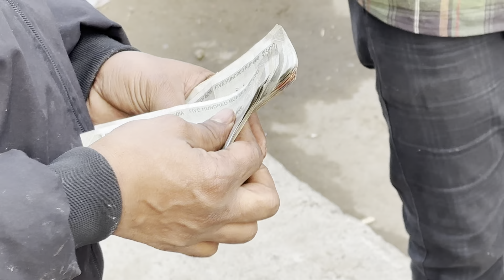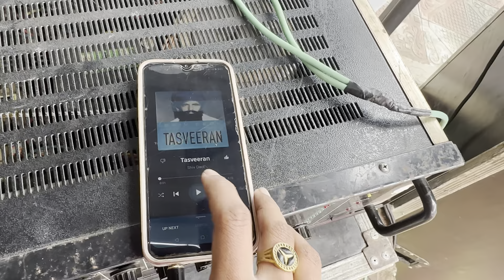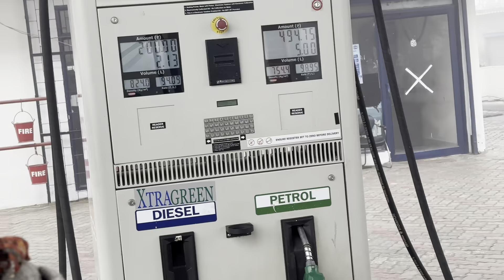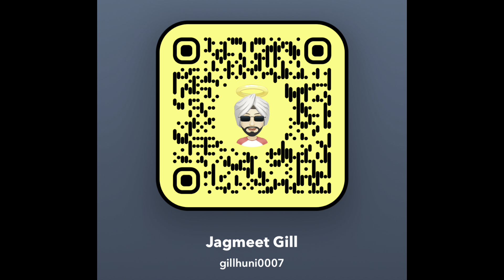Baba deep singh ji 🙏| de mele te | pastries da langaar 🍰| bhut maza ayea mitroo🥳 | GILLHUNIVLOGS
Please support my YouTube channel❤️
Please follow us on
For watching more content like’s this